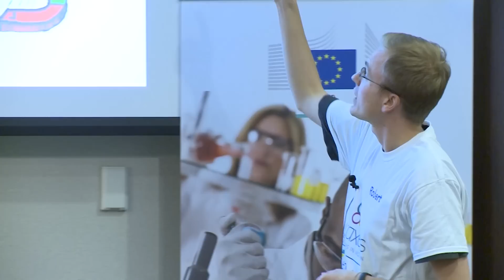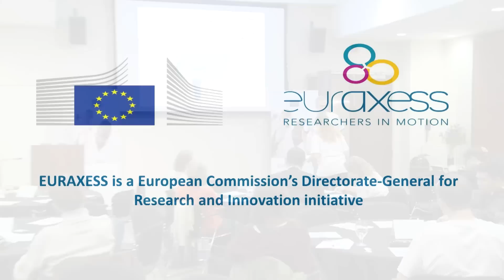Robert JONSSON - EURAXESS Science Slam 2014 FINALIST #4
Robert is currently a PhD Candidate at the Department of Applied Mathematics, University of Waterloo, ON, Canada.

His Slam title was: 'Physics, Communication and Quantum WiFi'.

The talk was given at MaRS Discovery District in Toronto, ON, Canada on 22 October 2014.